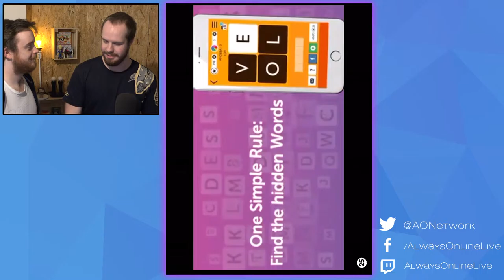WORLDS HARDEST EMOJI QUIZ!!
I cant explain this.